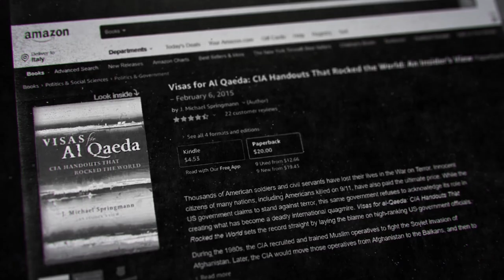Israel panics over the American public waking up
On the 8th episode we had Kevin Barrett, Sander Hicks, Scott Bennett, Scott Rickard, Philip Giraldi, and Michael Springmann. They were here on the show to go through FBI threatening them and those who are willing to attend the New Horizon Conference.
They believe that New Horizon Conference has had the role to communicate the truth seekers especially American dissidents.
The guests brought up the issue of Israel and its authority over America as the main cause of American government opposition against what has been done in this conference.